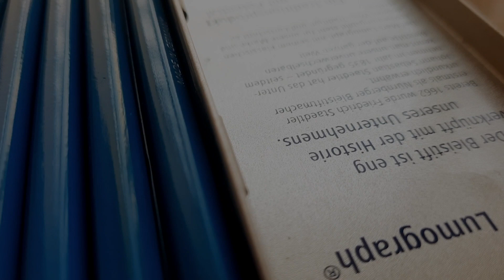Portrait of our YouTuber friend Tapan Kuiri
Hello friend,

This video is a collab video of my and our dear friend Tapan Kuiri (Channel name Art by Tapan). In this I have made portrait of Tapan da. Tapan da is an amazing portrait artist. In Tapan da"s channel you all will find many fantastic potrait videos.

Fiends, do visit Art by Tapan channel and enjoy. You can also learn art of portrait making by him.